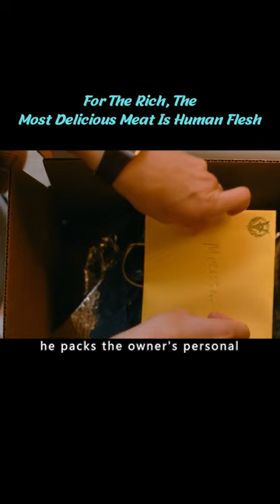For The Rich, The Most Delicious Meat Is Human Flesh short1/3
Title: Fresh
Summary: FRESH follows Noa (Daisy Edgar-Jones), who meets the alluring Steve (Sebastian Stan) at a grocery store and -- given her frustration with dating apps -- takes a chance and gives him her number. After their first date, Noa is smitten and accepts Steve's invitation to a romantic weekend getaway. Only to find that her new paramour has been hiding some unusual appetites.